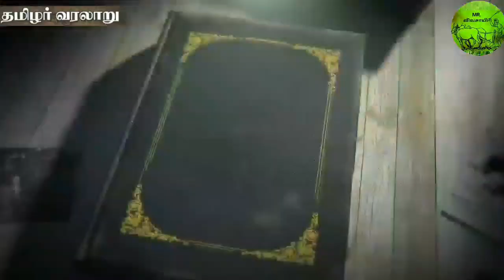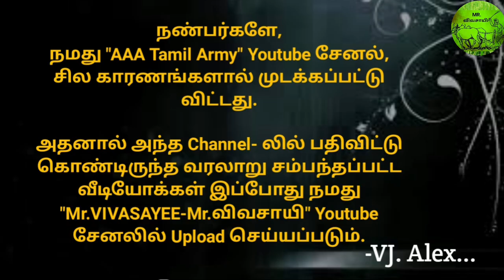தமிழர் வரலாறு EPISODE - 10 || Bc 600 to Bc 1300 || VJ. Alex.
Bc 600 to Bc 1300.